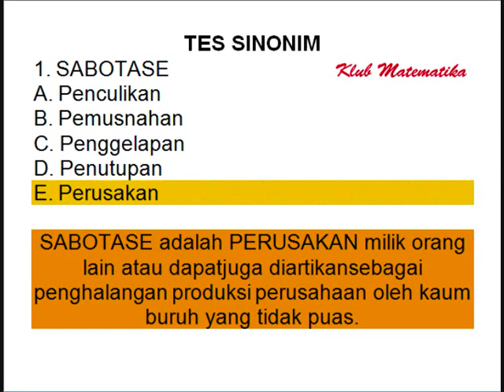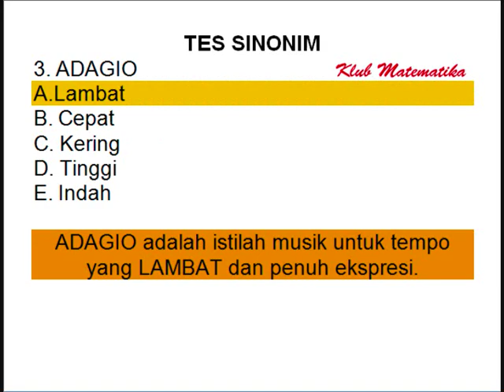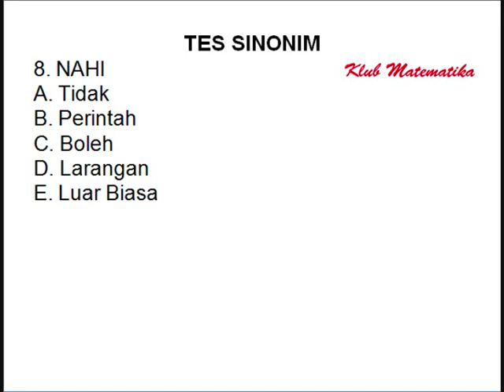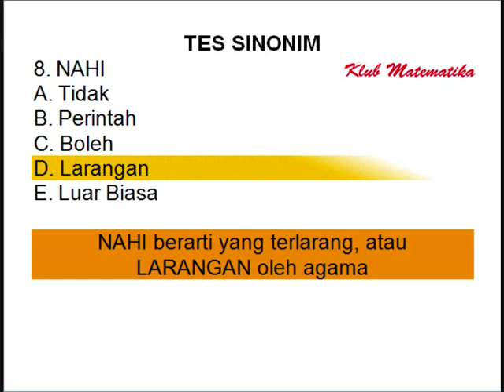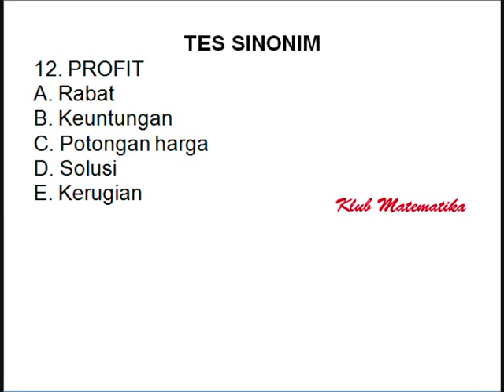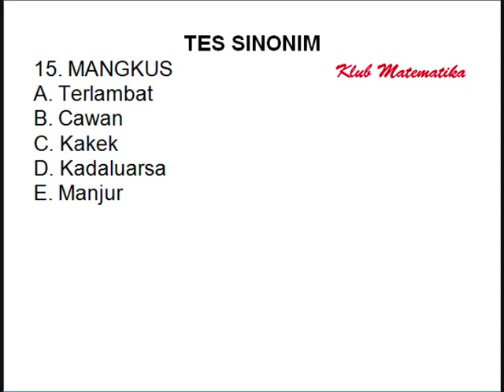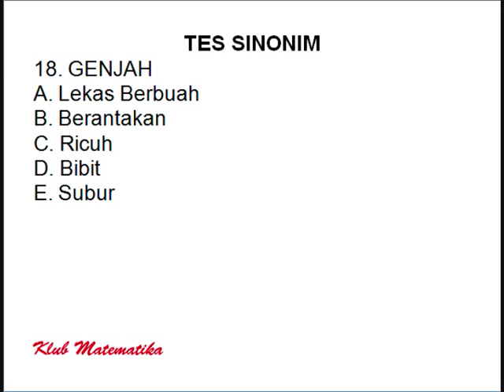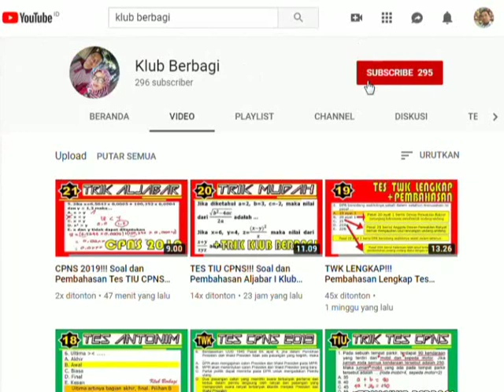SINONIM!!! Latihan Soal dan Pembahasan Tes TIU Sinonim I Klub Matematika #244